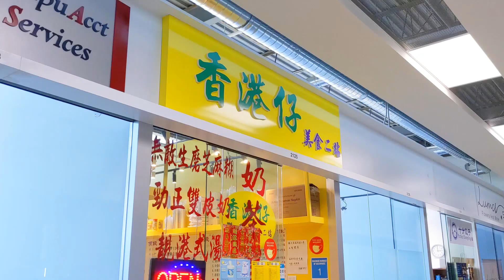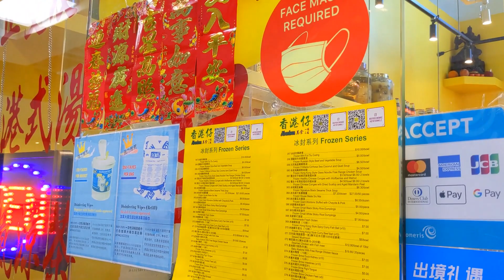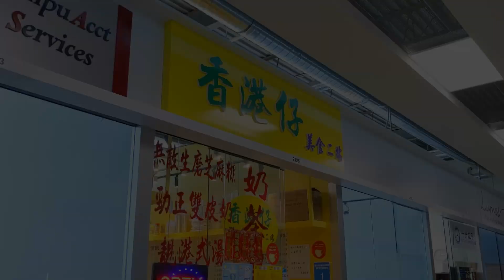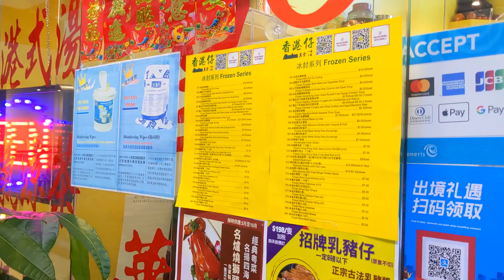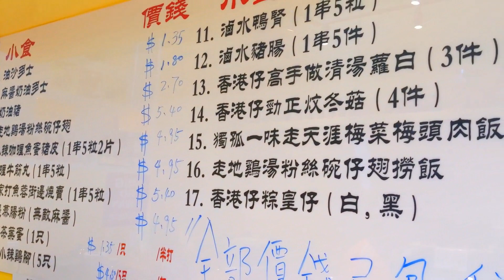【香港仔美食二站🇭🇰】不含味精港式美食店 但係網上食評好壞參半? 自己試真啲先! | Aberdeen Snack Station No.2 HK Style Snacks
*這是一條自費試食的影片, 所有意見純屬個人意見*
*食物水準可能會因餐廳繁忙而有差別, 片裡的食評是以我當天的為準, 歡迎當作參考用途*

我覺得由於食物品種非常多, 所以出品會有偏差...其實有時候集中做好幾種出品會唔會更加好呢??

香港仔美食二站 (朗豪坊)
8339 Kennedy Rd, Unit 2125

如果想看到更多個人日常生活可以去 Instagram 或 Facebook @doitwithb 關注我的個人專頁

*Subtitles are available for this video, please click on the "Gear" icon to choose the language*

Aberdeen Snack Station No.2
8339 Kennedy Rd, Unit 2125